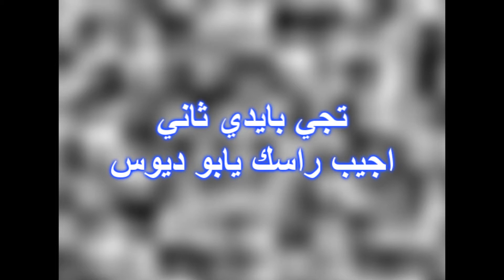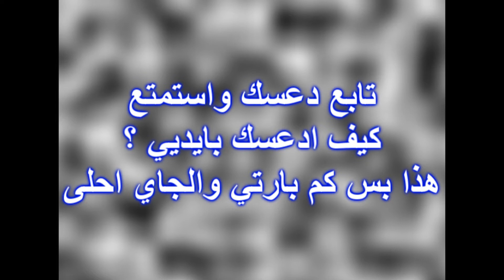زلزال الهلال دعس + حقيقة Mr_HASSOUN_511 Group 511 PT 41.42.43.44.45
v_M38DHM_v = Mr_HASSOUN_511
 تابعوا مقطعه من الدقيقة 53;3 قفطتكك ي حويل هههههههه
حط الصيغه 1080
4--
X_Sj_i_CJI_X
QnAs_GTA
Oo_Ms6ooL_KsA_oO
HUSTLiiiN-
Mr-maverik-ksa
K5H--
MLwC
 Mr-wAiLi-sa
Modx14
ABO-36FH
x__AL84AFY__x
X____BLADN____X
dJgJI-o_O-pJLc
M3AND-505-
ABO-5ALED-505
ARHABIY_501
AL-7RBY-F15-KSA2
AL-RIUSS
X__MN9OR__XB-52
MOD3_TABUK
Mr-B1SON-ksa
Ksa22XX
X_M3AND_707_X
MGNNHM--KSA--
A3DAM-o_O-GTA
x-X__BLADN__X-x
Q76_KsA
xX__D3s__Xx_KsA
xX__STOP__Xx_KsA
Oo_pJLcJI_KsA_oO
KING_pJLcJI-_-_
UMPRELLA506
K1NG_B7_
X____9DAM____X
X_DEXTER_KSA_X
xX_xAMBR6ORx_Xx
GrKL-5mR-1
V__Mr-Crazy__V
xTaYHx
B7__m3and__B7
Xx__Mr-TaDyB__xX
SHRBOK-305
Oo_MHSTeR_KsA_oO
ABO_GHZZAi
MHGOL-F16-KSA
salh123ksa
Ksa22XX
Mo3a9R
X____ZIDAN____X
Xx__Mr-TaDeB__xX
MSSAD-
x-MSTRe7_ALBAL-x
KSA-ALQBTAN
Cx---GTA--xC
X_____56AB____X
MHGOL__KSA__7RBY
oO__MOKA__Oo_KsA